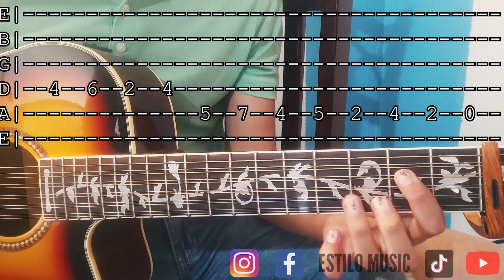Adorno Sencillo Estilo Marca MP I Campirano Sierreño I Guitarra tutorial I Tabs 🎸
Link directo a mi nuevo curso, estaríamos contentos de que fueras nuestro alumno😁: